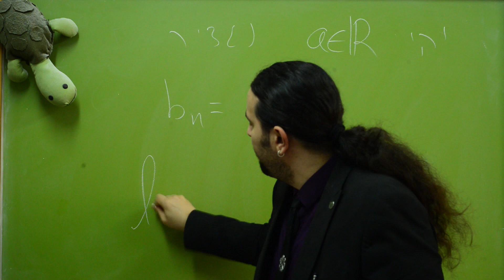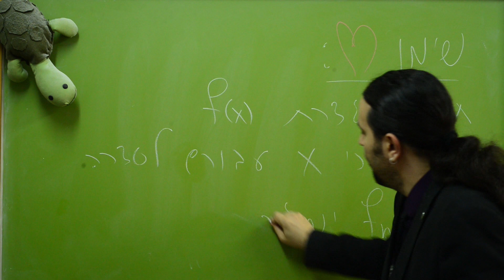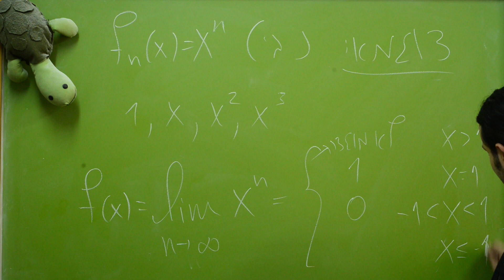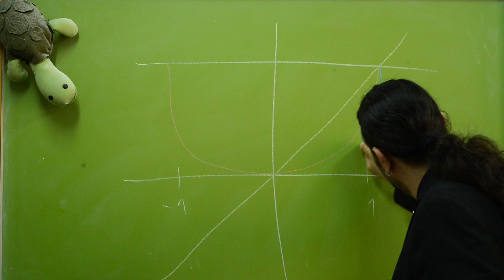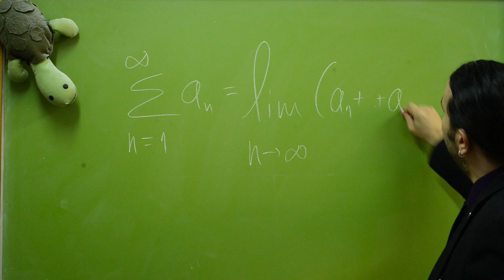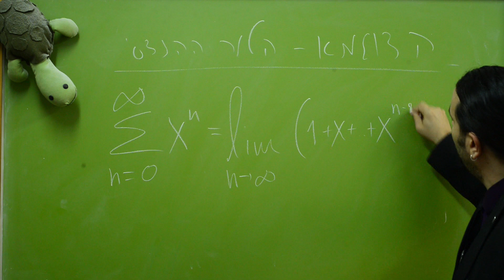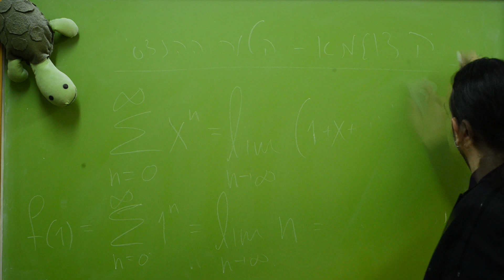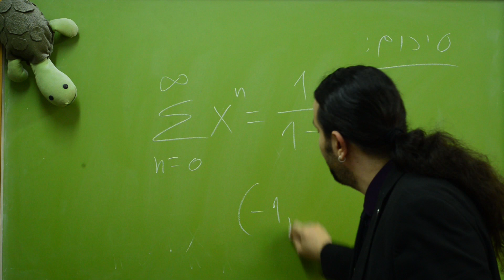ארז שיינר מציג - סדרות וטורי פונקציות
בשיעור זה נגדיר את פונקציות הגבול של סדרות וטורי פונקציה.
בחישוב פונקצית הגבול, אנו קובעים את x כפרמטר ומשאיפים את n לאינסוף.